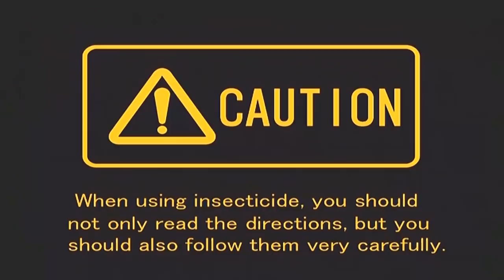Mister Mosquito Game Sample 1/2 - Playstation 2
Gameplay starts at 5:22

Ahh... they don't make games quite like this anymore... well, they sorta do, but most ingenuity is being placed in somewhat gimmicky motion controls or on mobile phones and download services in the form of cheap indie games... but I digress. Developed by Zoom (creators of Genocide, Lagoon, Zero Divide, etc. / known as "Mr Moskeeto" in Europe and "Ka" in Japan) and published by Eidos' "Fresh Games" label, the strangely named "Mister Mosquito" is a rather unique, slightly perverted game where you play the role of "Mister Mosquito", a "male" blood-sucking mosquito who, over the course of several summers, bring an ordinary Japanese family (the Yamada family) great discomfort but also changes their outlook as a family. The game takes great pride in the symbolism of this male mosquito (which is also known as "You", the player) and its life and death struggle to survive by storing blood to survive the harsh winter months.

Mister Mosquito is special. Besides not simply looking like a normal Mosquito, it also doesn't act like a normal mosquito. You see, male mosquitos are not known for sucking blood; this is a characteristic generally held by "female" mosquitos. You also have to suck blood in some "curious" spots from two of the three members of the Yamada family, namely the 46 year-old mother (Kaneyo Yamada) and 17 year-old daughter (Rena Yamada) like the bottom of their feet, that one place women have below the belt, near their boobs, etc. Other people are also victims, however, poor old Kenichi Yamada isn't the victim of such delibrate "harassment", leaving some to speculate that this is a fetish game that caters to a certain group of individuals. Indeed, it's not for everyone and its controls, camera and physics could use some work (and the voice acting is just awful in a funny sort of way), but it manages to be an entertaining game in spite of its shortcomings and is worthy of a try if, for no other reason, than to experience a game so odd and original that you may never have the privilege to experience anything quite like it again... unless you live in Japan or love to import. A sequel was released only in Japan in 2003 by the name of "Ka 2: Let's Go Hawaii".

The premise of the game is very simple and combines action and stealth. The game is comprised of twelve main levels where you fly around various places tormenting the Yamada family. In these stages, the family members are doing various activities and it's up to you to distract them or get their heart racing which will reveal sensitive spots on your victims from which you can suck blood and put it in containers, storing it for the winter months. Through the course of the game, you can find EX Containers to store more blood (filling them up grants you a special play if you fill them all), find fruits to unlock extras and get item completion, find hearts (get fifty to increase your maximum health), and engage humans in battle if you fail to hide (strike stress points to relax them and gain new colors for Mister Mosquito if you break records). Additionally, the game utilizes "Fine Control" with the right Analog to help move your character while keeping the camera stationary, which helps in some instances. While this is all taking place, you get whimsical story scenes to watch which become progressively more bizarre as you get further and can unlock various goodies.

The graphics aren't particularly special, but the size and scale of characters and your surrounding environments is relatively impressive. The music, what little there is, serves its purpose and provides the game with the appropriate atmosphere. Overall, if you're into the bizarre, I'd give it a try if you can find it. These are videos of the first few levels in high quality showing various things like items, hiding, and battles. Enjoy.